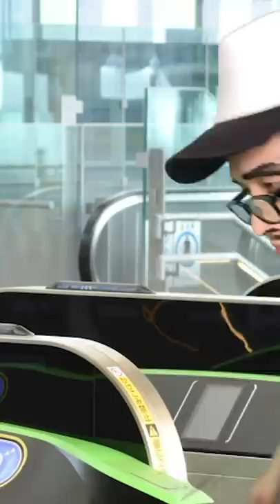【ヤバい乗客】駅で巻き起こる様々な出来事 4月中旬